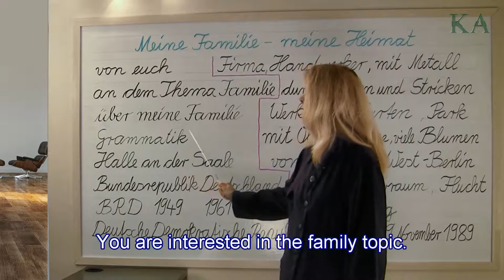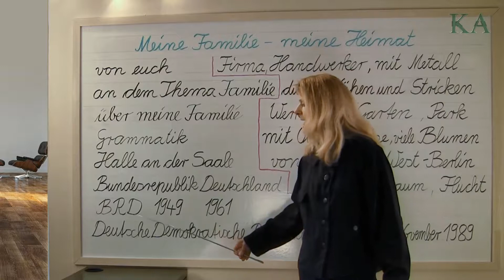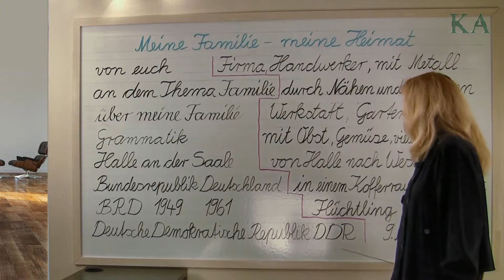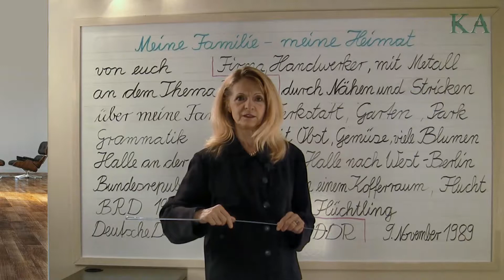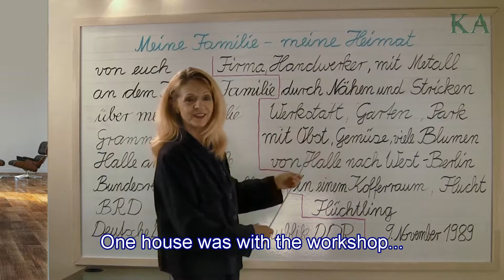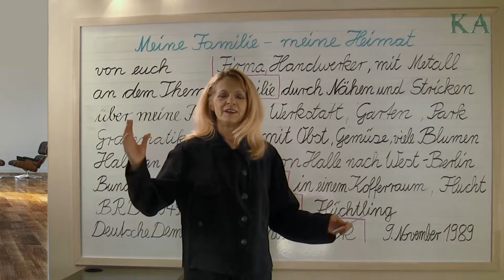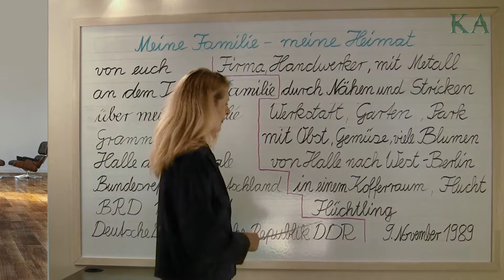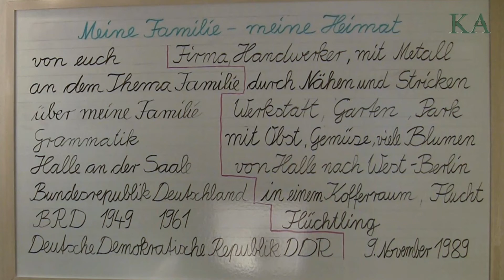German Lesson - The History About Germany - 87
Here is a German lesson about the history of Germany and the dark times it went through.